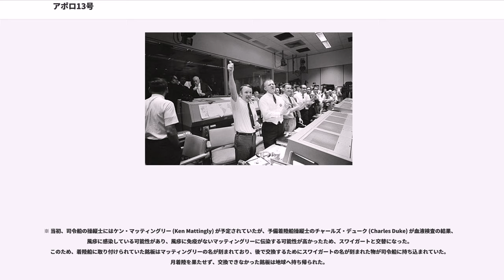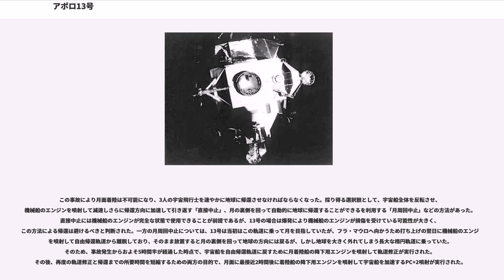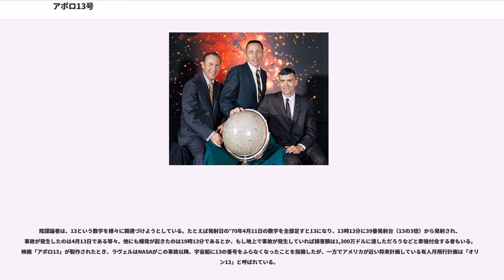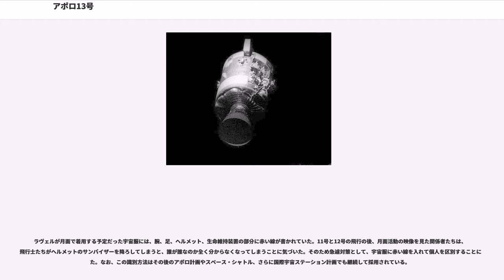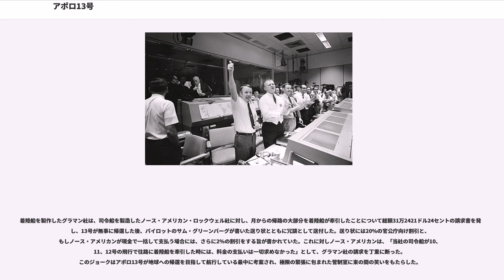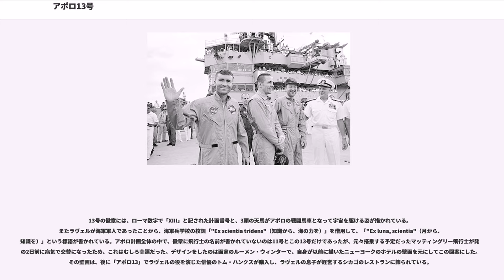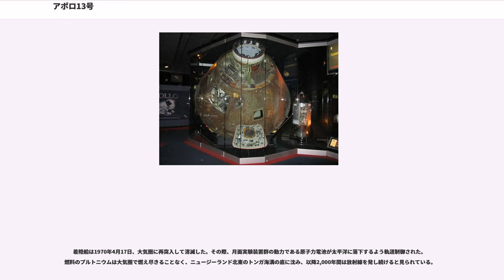アポロ13号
アポロ13号は、1970年4月に行われた、アメリカ合衆国のアポロ計画の3度目の有人月飛行である。途中での事故によりミッションを中止したが、数多くの深刻な危機を脱して、乗組員全員が無事に地球に帰還した。

1970年4月11日、米中部時間13時13分、ジェームズ・A・ラヴェル船長、ジョン・L・スワイガート司令船操縦士、フレッド・W・ヘイズ月着陸船操縦士を乗せたサターンV 型ロケットは、第3番目の有人月面飛行を目指して、ケネディ宇宙センター第39発射施設から発射された。

2日後、電線が短絡し火花が散ったことにより機械船の酸素タンクが爆発し、飛行士たちは深刻な電力と水の不足に見舞われることになった。司令船には独自のバッテリーと酸素が搭載されているが、それらは大気圏再突入の際に必要になるもので、使用することはできない。そのため、彼らは着陸船を救命ボートに見立て乗り移り、電力消費を限界まで抑え、よって生成量が激減した飲料水の消費を極力控える負荷に耐え、無事地球に生還した。

この危機対応の鮮やかさにより、この一件は「成功した失敗 ("successful failure")」、「栄光ある失敗」などと称えられた。

※ 当初、司令船の操縦士にはケン・マッティングリー (Ken Mattingly) が予定されていたが、予備着陸船操縦士のチャールズ・デューク (Charles Duke) が血液検査の結果、風疹に感染している可能性があり、風疹に免疫がないマッティングリーに伝染する可能性が高かったため、スワイガートと交替になった。このため、着陸船に取り付けられていた銘板はマッティングリーの名が刻まれており、後で交換するためにスワイガートの名が刻まれた物が司令船に持ち込まれていた。月着陸を果たせず、交換できなかった銘板は地球へ持ち帰られた。

尚、マッティングリーとデュークは後にアポロ16号にともに搭乗している。しかし、未だにケン・マッティングリーは風疹を発症していない。

アポロ13号の着陸地点は、直径80kmのフラ・マウロクレーターを持つフラ・マウロ高地が予定されていた。ここは過去に巨大な隕石が衝突したとき、地下の溶岩が噴出したことによって形成されたと考えられる小丘で、地質学的（正確に言えば月質学的）に見てきわめて興味深いサンプルを採集できると期待されたため、候補として選ばれたのである。フラ・マウロへの着陸は、次のアポロ14号で実現された。

13号は、実はすでに発射直後から不具合を発生させていた。まず第2段ロケットS-II の中央エンジンが、予定より2分早く燃焼を停止してしまった。しかしながらこの時は周囲の4基のエンジンが自動的に燃焼時間を延長し、軌道を修正したため大事には至らなかった。後の分析によると故障の原因は共振によるもので、エンジンの振動は68G、16Hzという危険な水準にまで達していた。エンジンを支えるフレームは76mmも歪み、第2段を空中分解させかねないほどの振動と歪みであったが、この振動によってセンサーが圧力を過度に低く表示したため、コンピューターが自動的にエンジンを停止したのである。

これより小さな振動は13号以前の飛行でも起こっていたが（またそれは、ジェミニ計画初期の無人飛行の段階から発生しており、ロケットに固有の現象であると考えられていたが）、13号ではターボポンプの中でキャビテーションが発生したことにより、振動が拡大されたのであった。このため後の飛行では、13号の時点ではまだ開発途上であった振動抑制装置が取りつけられることになった。同時に、圧力振動を減少させるため液体酸素の供給ラインの中にヘリウムガスを満たしたサージタンクを設置し、故障が発生した際に中央エンジンを自動的に停止する装置を設け、またすべてのエンジンの燃料バルブを簡素化するなどの改善が図られた。

地球から321,860km離れたとき（アメリカ東部標準時で1970年4月13日）、機械船の2基ある酸素タンクのうちの一つが突然爆発した。飛行士が第2タンクの攪拌機のスイッチを入れたとき、タンク内部の、テフロン製皮膜が損傷していた電線が短絡し放電したのである。圧力はあっという間に限界値の7MPaを超え、瞬間的に燃焼した。もっともこれはずっと後になってから事故調査委員会の分析によって明らかになったことで、飛行士たちはこの時点では微小天体が衝突したのだと思っていた。

この爆発によ...